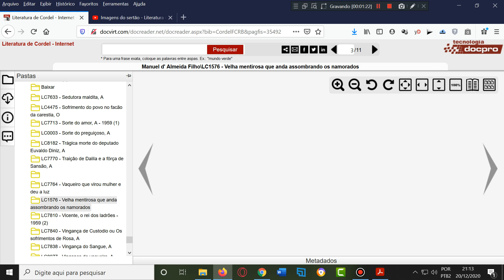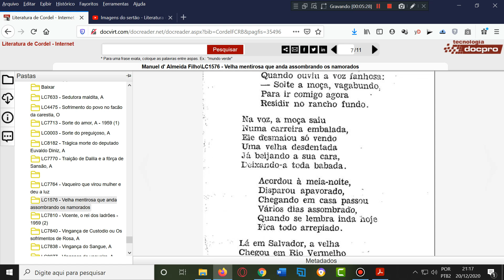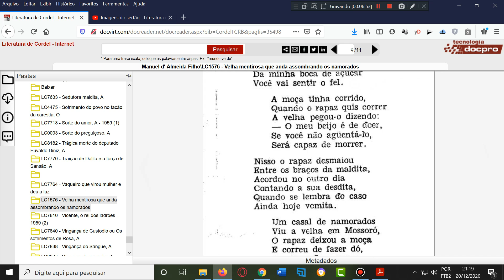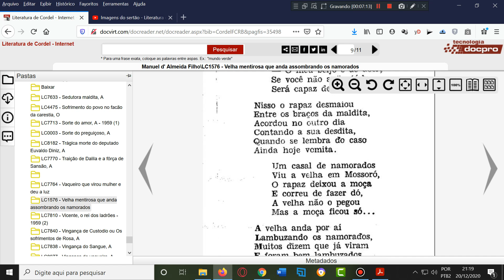Literatura de cordel. A velha misteriosa que assombrava namorados. Inscreva-se. A velha misteriosa.